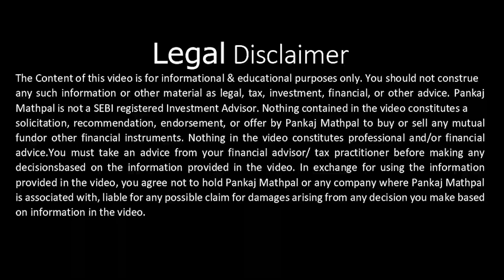Sovereign Gold Bond Scheme 2021-22 (Series II).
The Sovereign Gold Bond Scheme 2021-22 - Series II is open for subscription for the period from May 24, 2021 to May 28, 2021. The nominal value of the bond is  ₹4,842/-  per gram of gold. There is a discount of Rs. 50 per gm applicable if the payment is made by digital mode.